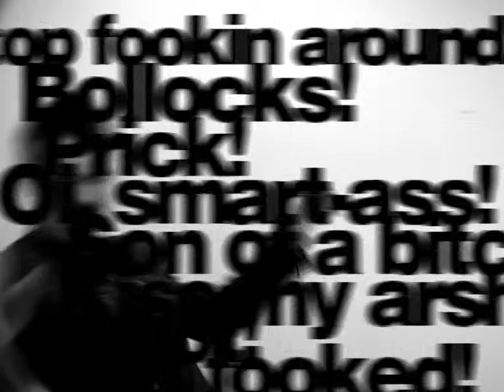On - Sey - Typographic Short Film